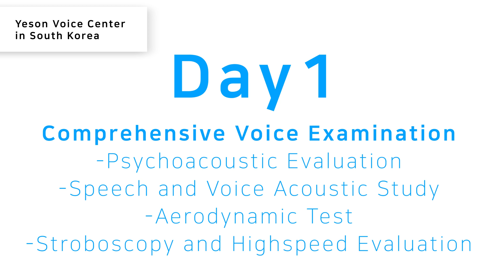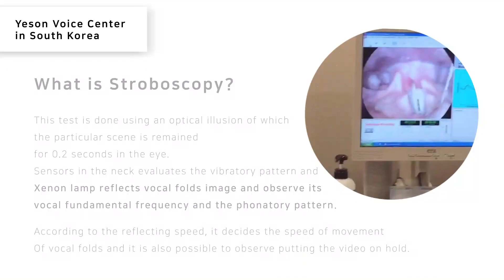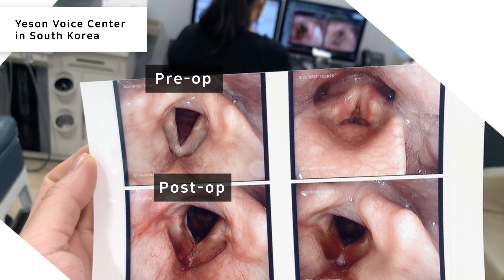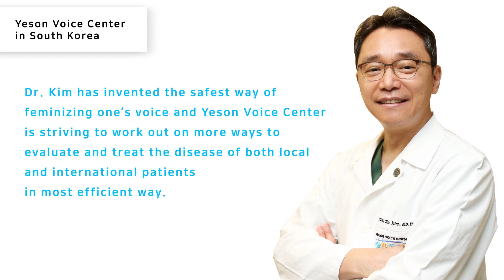The whole process of VFSRAC surgeryat Yeson Voice Center - Let’s check out all the steps!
Our lovely patients who have visited Yeson Voice Center
to have the surgery with us following their 14 days in quarantine :)

Dr. Kim has invented the safest way of
feminizing one’s voice and Yeson Voice Center
is striving to work out on more ways to
evaluate and treat the disease of both local
and international patients in most efficient way.

Quarantine policy in Korea
V-LOG during the quarantine period
Coronavirus-19

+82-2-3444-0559